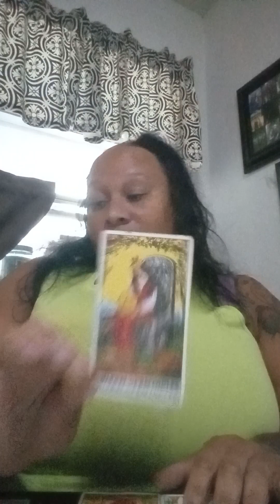General message for my Scorpios